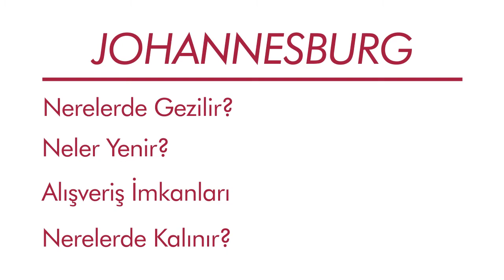Johannesburg'da Neler Yapılır